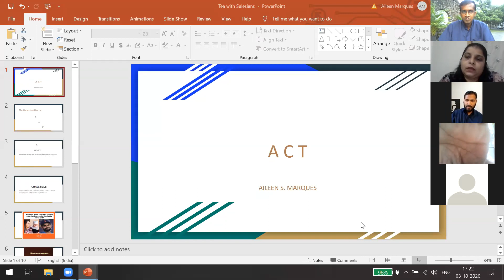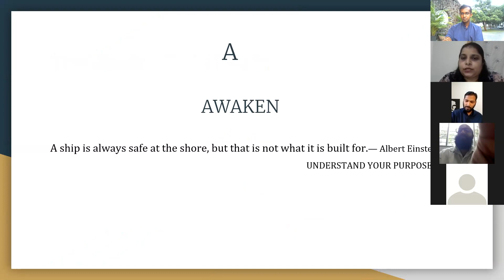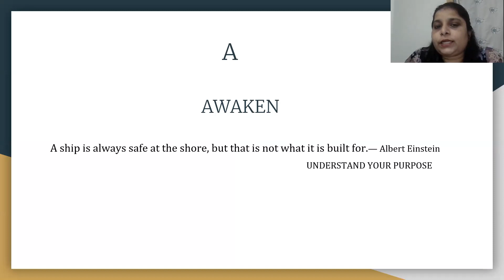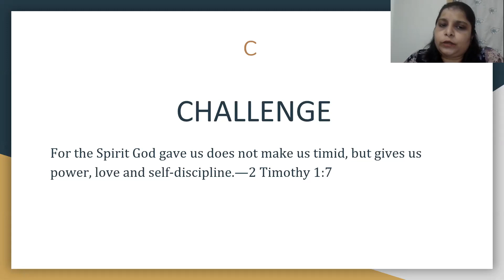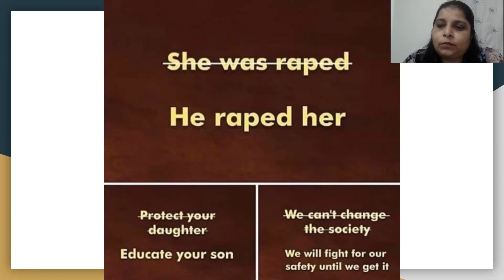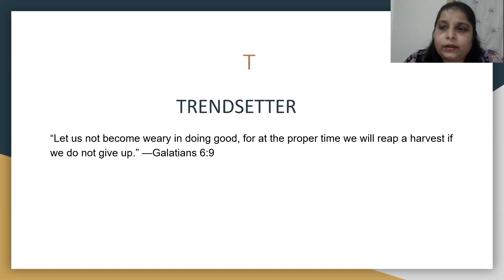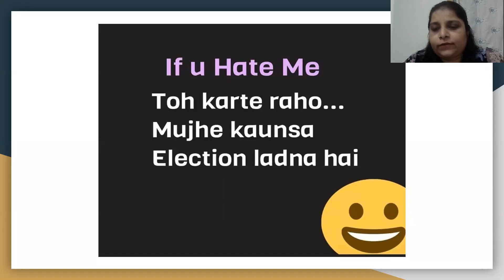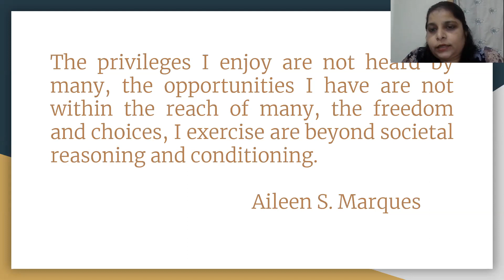Tea with Salesians ☕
Theme: The Political Community